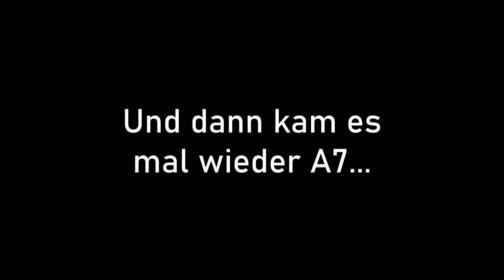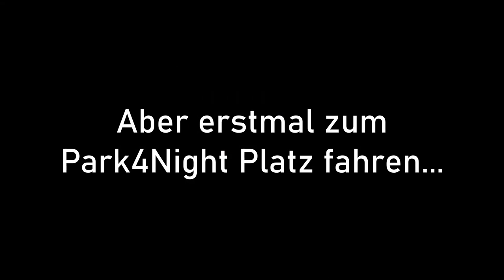Roadtrip #01: Ab in den Süden, erstes Ziel: Lindau am Bodensee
Wir starten wieder eine Reise in Ungewisse, nur die Himmelsrichtung ist bekannt und zwar in den Süden.
Wir dürfen Staus erleben und denken uns, naja die A7 in den Süden kann ja nicht anders sein als die A7 in den Norden.

GPS-Koordinaten vom Stellplatz in Guxhagen, Deutschland

GPS-Koordinaten vom Stellplatz in Lindau (Bodensee), Deutschland